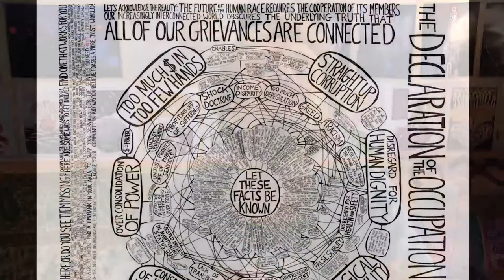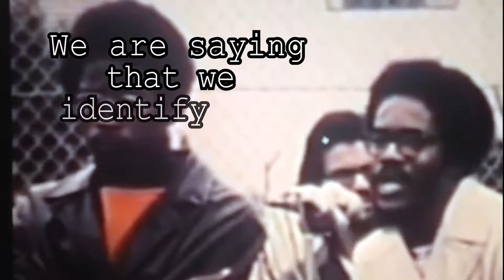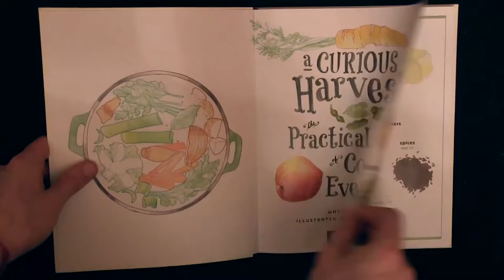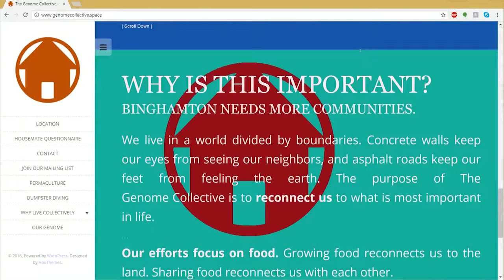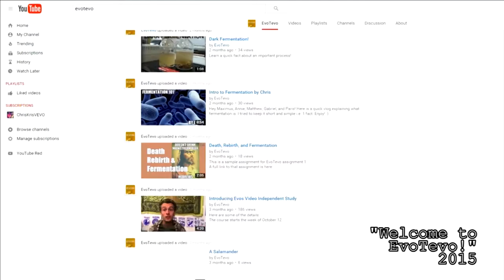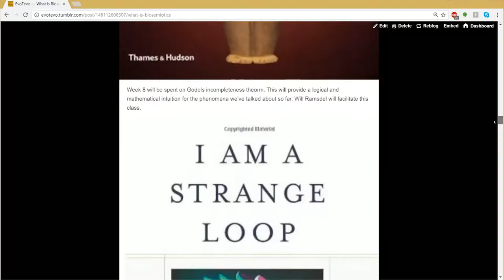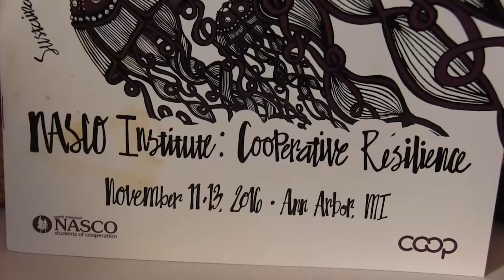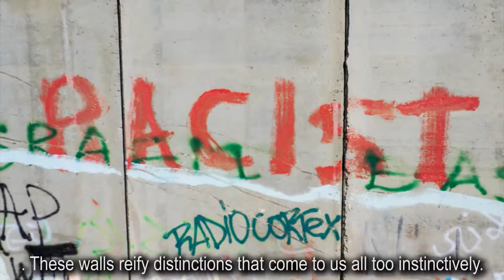Walter Rodeny Award Video Essay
This essay is my formal application for the Walter Rodney Award, an award given by Binghamton University to graduate students who exemplify the scholar-activist spirit of radical black historian Walter Rodney.